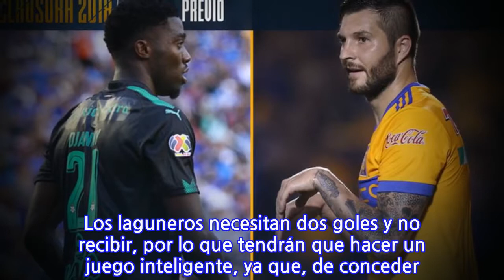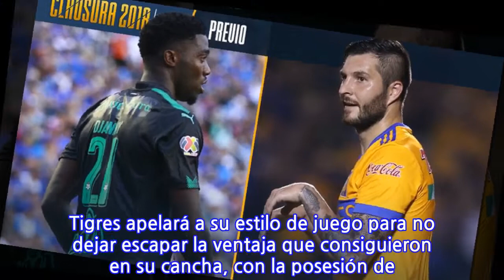Santos, por la hazaña ante un Tigres con seis años sin ganar en el TSM